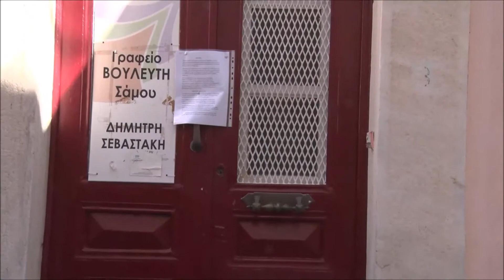H Samos SOS θυροκόλλησε ψήφισμα στο γραφείο του Βουλευτή